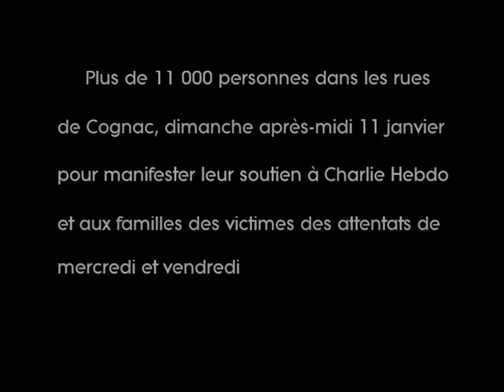Cognac Charlie Hebdo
Rassemblement Républicain et marche silencieuse, au départ de la Place François Ier, en hommage aux journalistes, aux collaborateurs de Charlie Hebdo, aux policiers et victimes.